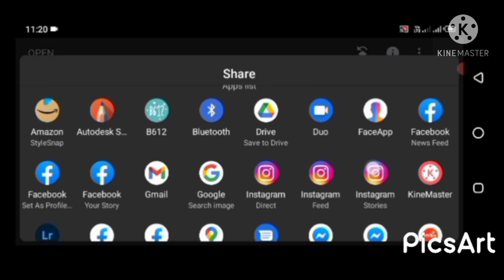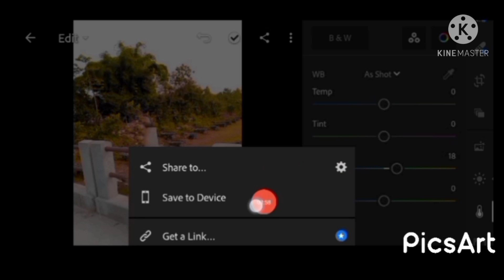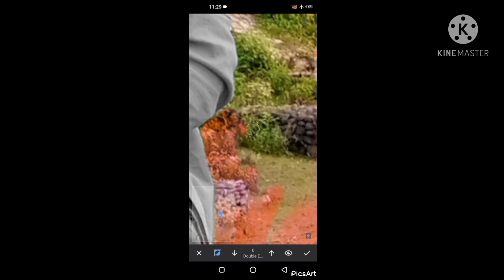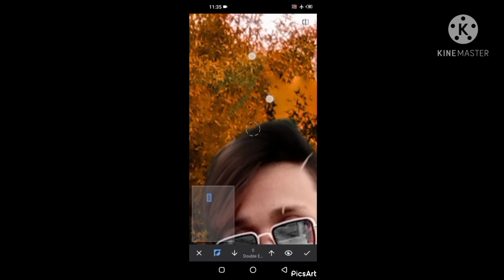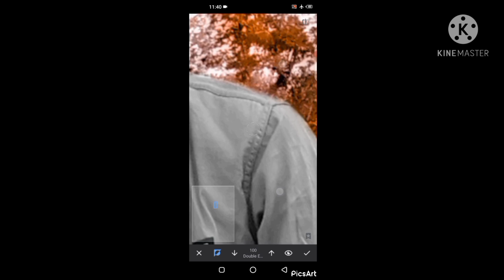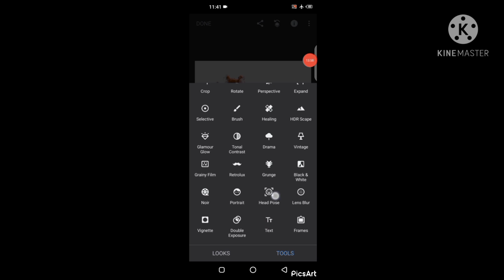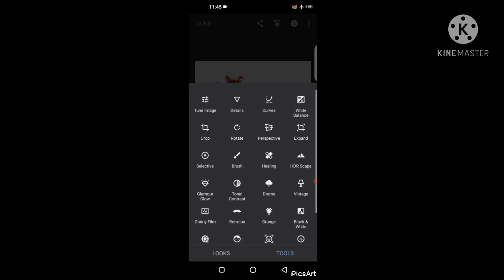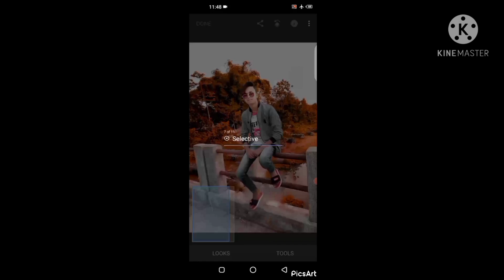Lightroom Aqua Arown Effect Photo Editing Tutorial | Lightroom Dackground Colour Change Preset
SR GAMER YT.ALOMGIR

New Video.